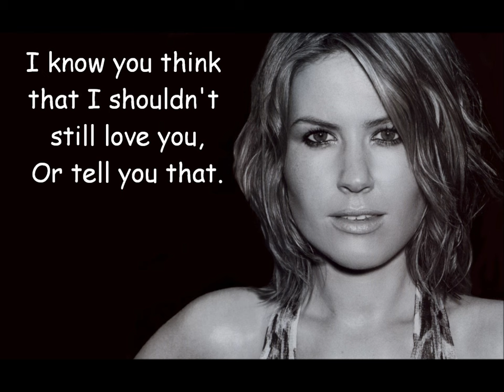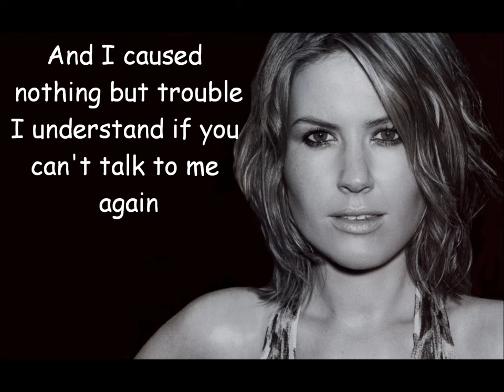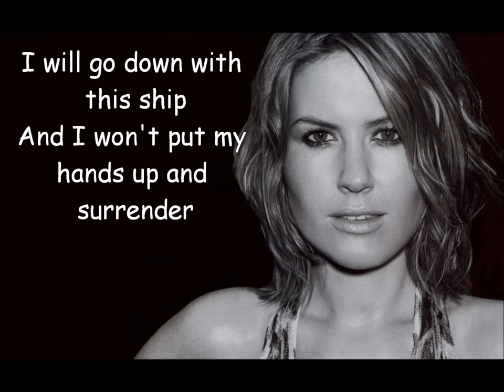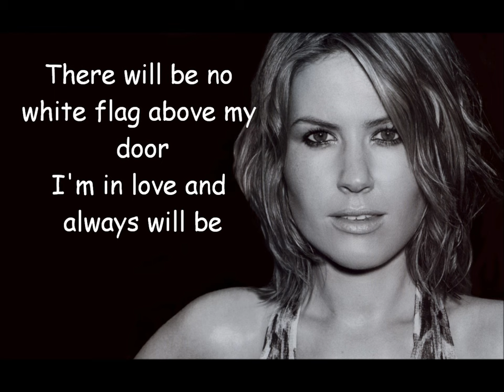Dido - White Flag Lyrics